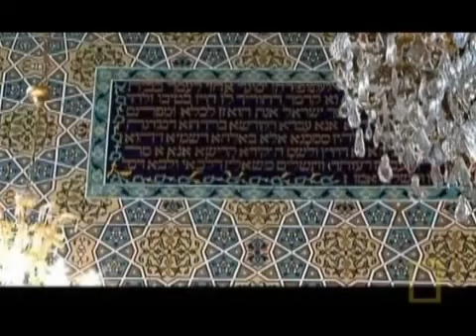Jews In Iran! (Must See).